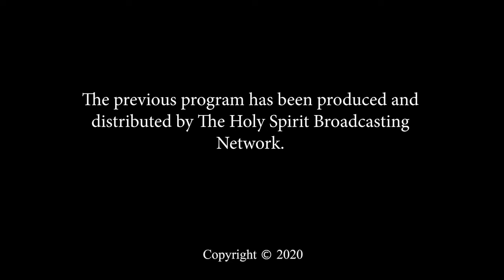En Que O Quien Has Puesto Tu Confianza? - Vista Celestial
Programa de entrevistas de mujeres cristianas